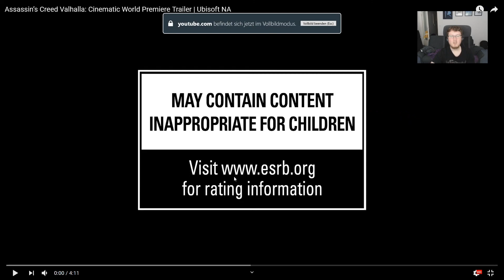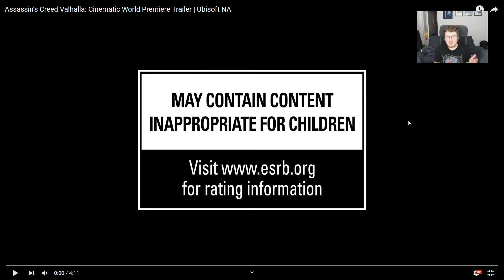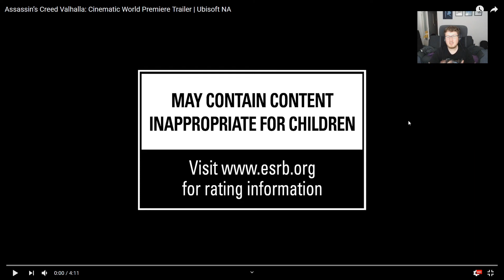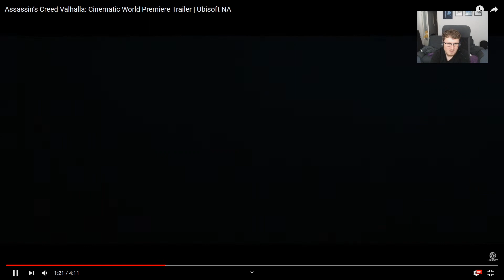Assassin's Creed Valhalla Cinematic World Premiere Trailer Reaction + Review [german deutsch]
Die Assassin's Creed Reihe hat mich an sich schon vor einer ganzen Weile verloren. Der letzte Teil, den ich ausführlich gespielt habe, war "Black Flag". Als vor einer Weile aber die Gerüchte laut wurden, dass der neue Teil ein Wikinger-Setting haben könnte und dies gestern im Reveal bestätigt wurde, war meine Aufmerksamkeit sofort wieder da. Heute gab es dann den ersten Trailer zu sehen, ich habe ihn mir angeguckt und bewertet. Viel Spaß :)